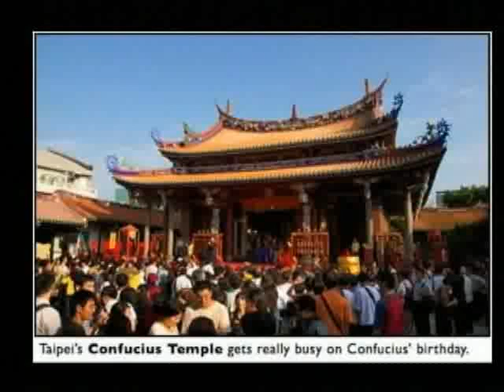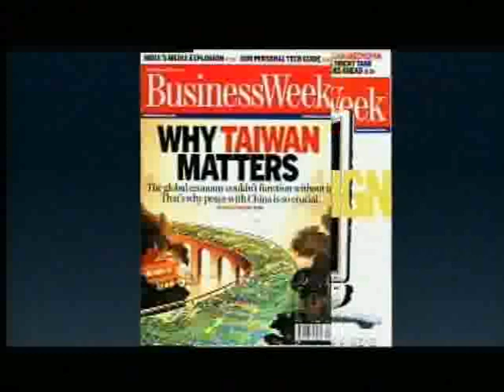Taiwan at a Glance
The video clips provide a glance into what Taiwan is all about.